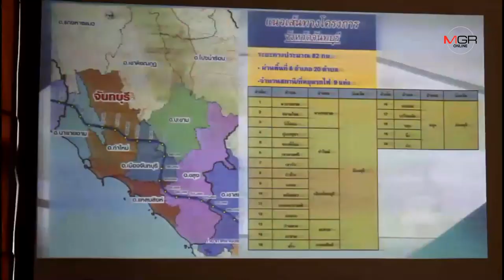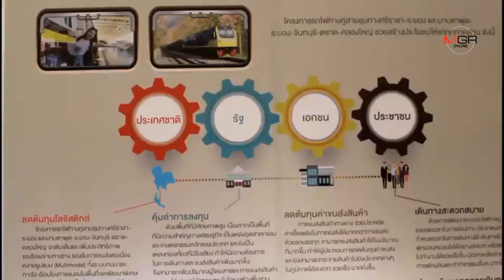รถไฟทางคู่ สู่ภาคตะวันออก คาดเกิดแน่!!! หากประชาชนส่วนใหญ่เห็นชอบ